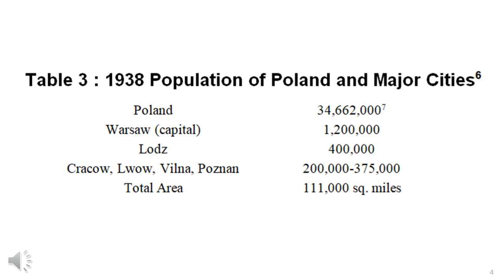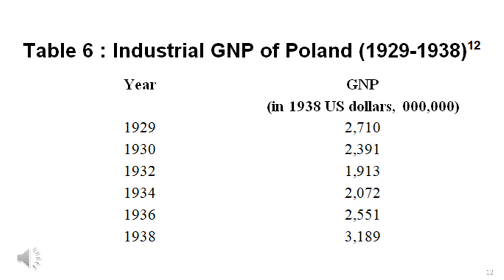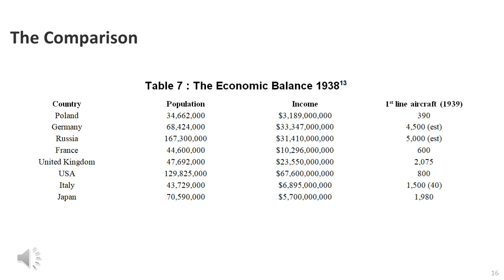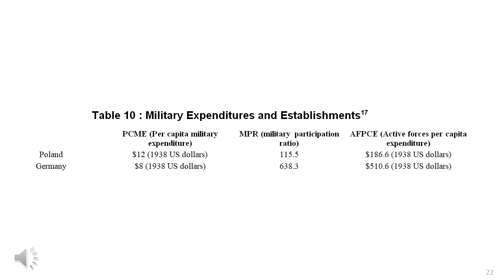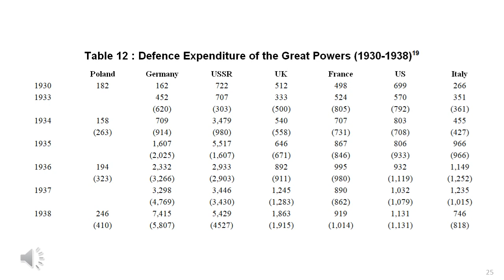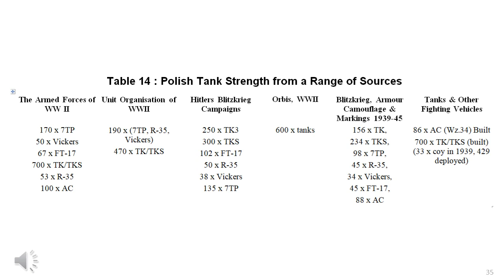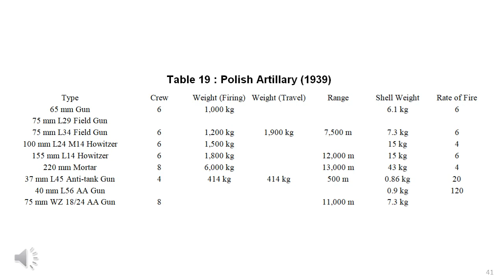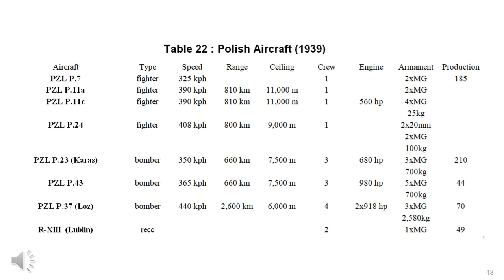Part 26: Polish Campaign Comparing the Sides - Poland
Tiel 26: Militärgeschichte – COMPARING THE SIDES - POLAND